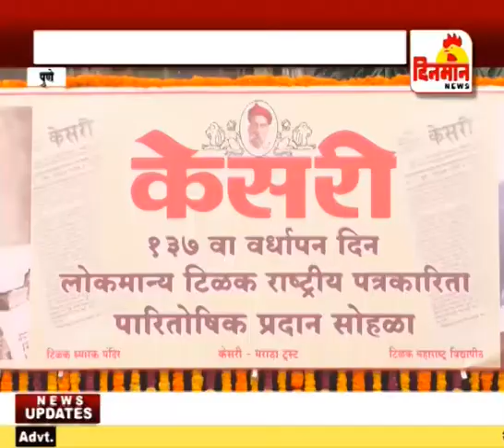भांडवलशाहीतील वृत्तपत्रे अजूनही पारतंत्र्यात जेष्ठ पत्रकार नीलकंठ खाडिलकर यांचे मत 05 Jan 2018